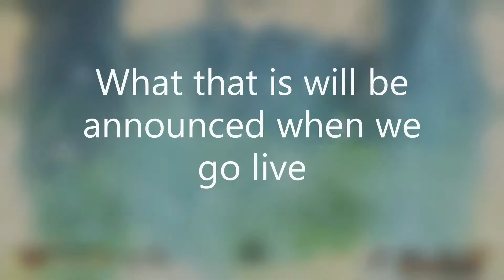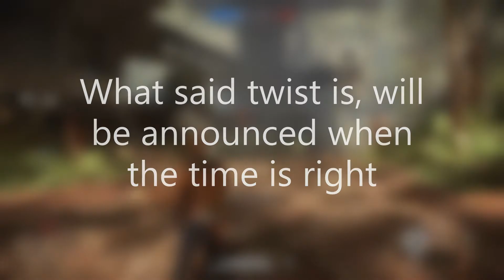1 YEAR!!!!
Holy hell it's been one year, I remember uploading and premiering my first video: DOOM Eternal Slayer Gate #6 bc my dumb brain uploaded them in the wrong order AND forgot to clip the first 2.

It's been a helluva ride, but we've got so much more to do as a community in the next year! I can't wait to see what that is and how much we'll accomplish until then!

Stay Safe, Stay Healthy, Stay Home

Peace